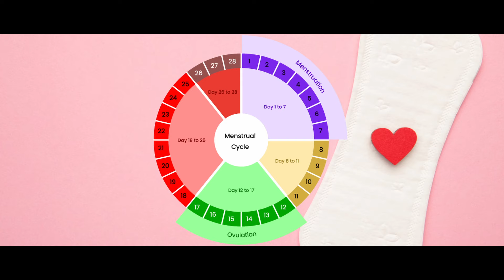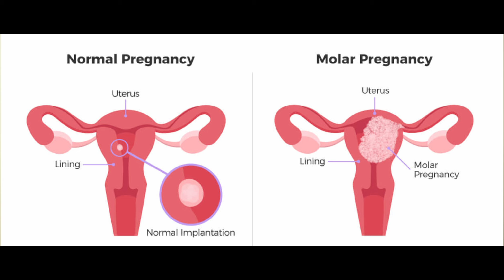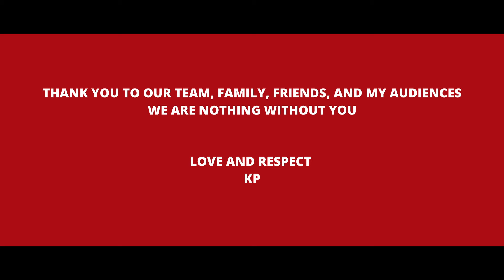5 Earliest pregnancy symptoms | Early pregnancy symptoms before missed period | Dr Archana Jha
5 Earliest pregnancy symptoms | Early pregnancy symptoms before missed period | Dr Archana Jha
प्रेग्नन्सी के शुरुआती लक्षण | Early symptoms of pregnancy

NOTE : This video is solely for patient education. For medical concerns, consult a doctor in person and follow their advice for treatment. This information is not meant for diagnosing or treating medical issues. Professional care is essential.
These videos aim to raise awareness about health issues among the public. They are not a replacement for patients seeking hospital care and receiving treatment after a clinical examination by a doctor.